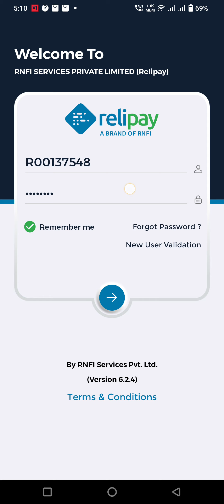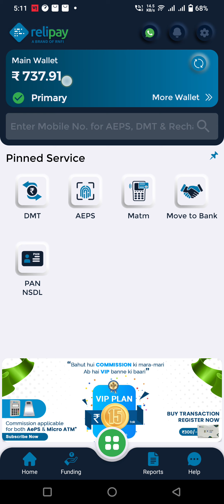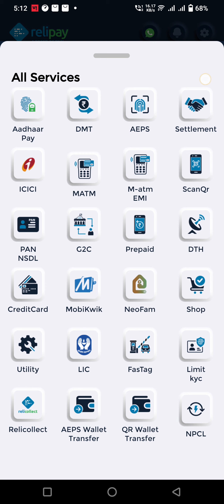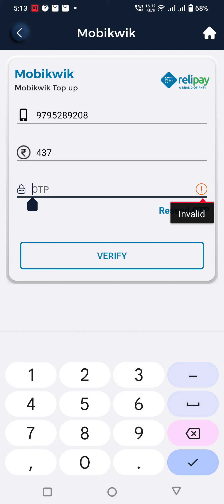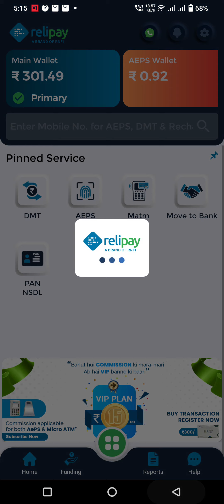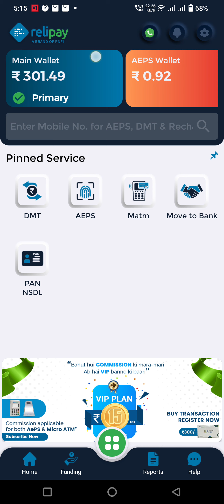Relipay Main Wallet Transfer कैसे करे Mobikwik ID Top up Number पे पैसे भेजे जाएंगे कैसे फुल जानकारी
Mobikwik

Mobikwik Top up

Number

relipay A BRAND OF RNFI